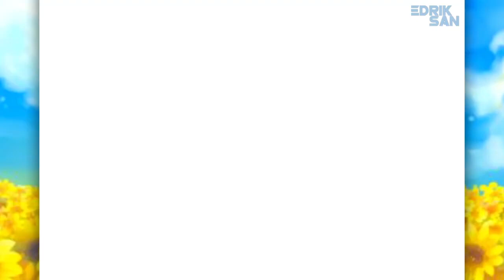Mother 3 | Cap. 1 [5/10] | Profunda dor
►Mais informações na descrição◄
Walkthrough / Detonado / Let's Play de Mother 3 para  GameBoy Advance a.k.a. GBA

Mother 3 é um videojogo desenvolvido pela Brownie Brown e pela HAL Laboratory e publicado pela Nintendo para a Game Boy Advance. A entrada final na série Mother, foi lançada no Japão em 20 de abril de 2006.